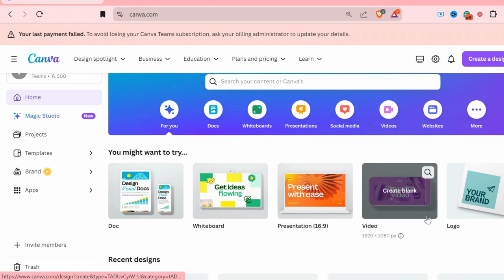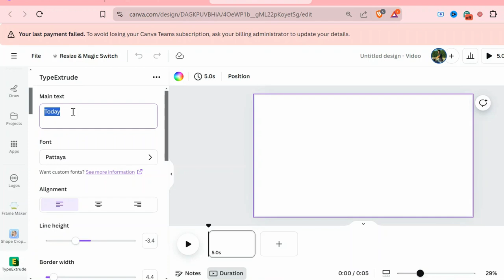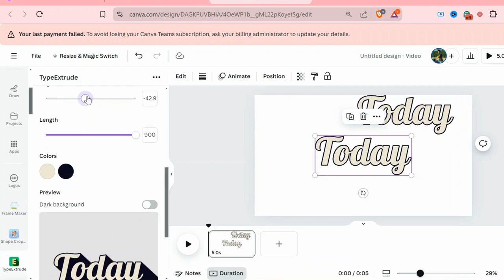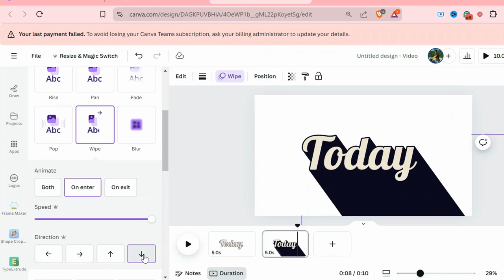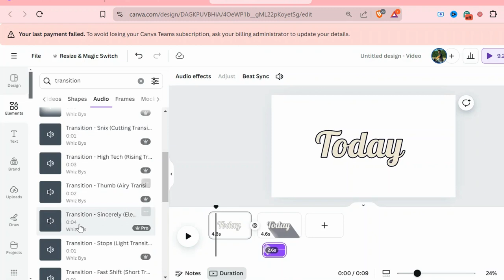Text Shadow Animation New Design Update In Canva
( Social Media )

001 ✪ How to make social media banner by canva | Facebook banner design | bangla ✪

002 ✪ How to make Instagram post by canva | Advance Instagram post design | Bangla ✪

003 ✪ How to make Facebook Banner by canva | Facebook cover design | Canva | Bangla ✪

004 ✪ How to Fish inside Bulb - step by step by canva | Double Exposure Effect | Masking Effect | Bangla ✪

005 ✪ Live step by step Double Exposure Effect by canva | Masking Effect | canva photo Hack ✪

006 ✪ How to make Facebook cover by canva | Facebook cover design ✪

007 ✪ How to add Gradient text effects in canva | Gradient text design by canva | Bangla ✪

008 ✪ How to Create Blurry Drop Shadow Effects Using Canva | Drop Shadow | Bangla ✪

009 ✪ How to add outline on image by canva | 1 second image outline | YouTube thumbnail outline  | Bangla ✪

010 ✪ How to change t-shirt color by canva | One-click image color change | Bangla ✪

011 ✪ How to remove image background by canva | Easy background remove | Bangla ✪

012 ✪ How to upload image or video in canva | Photo Insert Tricks | Bangla ✪

013 ✪ How to create sliced text effect in canva | Slice text design | Bangla ✪

015 ✪ How to add Image in text effects by canva | Paint Drip Text Effect design by canva | Bangla ✪

016 ✪ How to create Instagram post by canva | Advance Instagram post design | Bangla ✪

wow canva,
canva tutorial,
canva tips and tricks,
advance canva design,
Canva Video,

Text Shadow Animation New Design Update In Canva, Graphic Design Tips Canva Tutorial, Creative Design Techniques Typography Ideas, Visual Content Creation Social Media, Digital Marketing Trends, Online Design Tools, Creative Presentation Ideas, Visual Branding Strategies, Typography Effects Tutorial, Canva Pro Features, Design Inspiration Ideas
( Tags )

                                           ˜”*°•.˜”*°• Wow Canva •°*”˜.•°*”